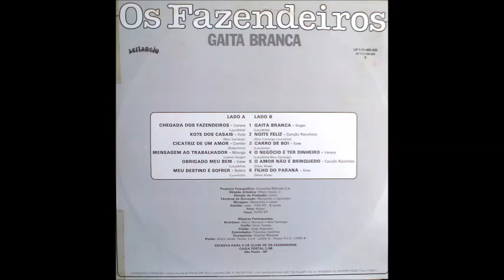Os Fazendeiros - Cicatriz de Um Amor - Corrido - (Robertinho) - LP Faixa 03 - Lado A - A Pedido